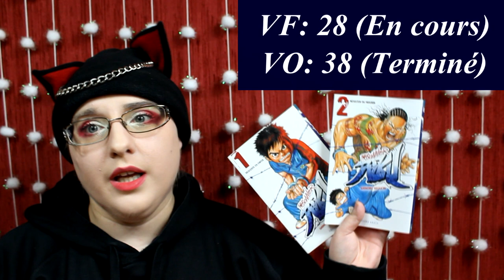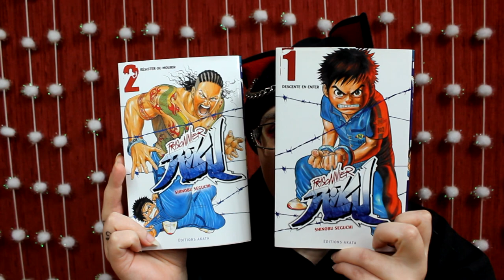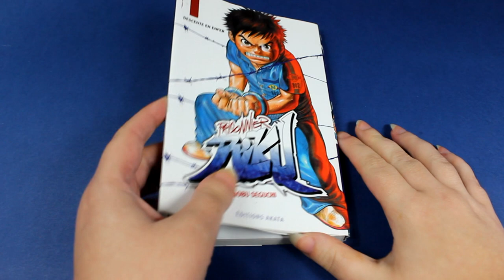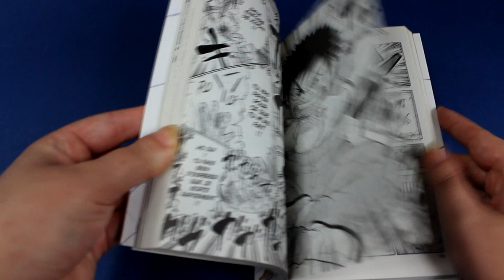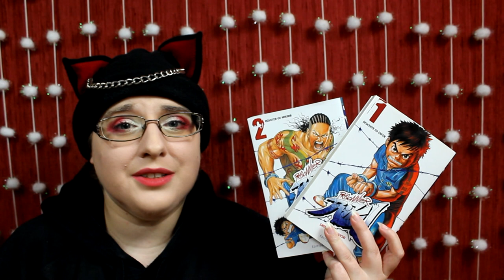[crash test manga] Prisonnier Riku (Shonen//éditions Akata)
Résumé
Dix ans déjà qu'une météorite s'est écrasé sur Tokyo, séparant la métropole en deux : d'un côté, une ville réservée aux riches, de l'autre, un terrible bidonville, véritable zone sinistrée et de non-droit. C'est là que vit le jeune Riku. Malgré un quotidien difficile, il prend la vie comme elle vient, aux côtés de son grand-père. Mais quand ce dernier est assassiné, car il voulait révéler au peuple les magouilles et trafics des grandes institutions, le quotidien du pauvre Riku bascule... en enfer !! Accusé d'un meurtre qu'il n'a pas commis, on l'envoie dans une prison de haute sécurité, aux côtés de terribles gangsters et autres chefs de gang. Il y devient très vite la tête de turc de ses co-détenus. Et pourtant... grâce à sa rage, à son envie de survivre, mais surtout celle de venger son grand-père en dévoilant au monde la réalité du système, il devra trouver en lui la force pour faire sa place au sein de la prison... et peut-être même de s'en évader ?

♥ SNUPPS : HibiYume
♥ Fyuse : hibiyume